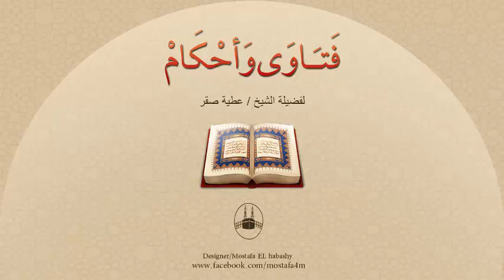هل يصح تهنئة العروسين بقول بالرفاء والبنين ؟